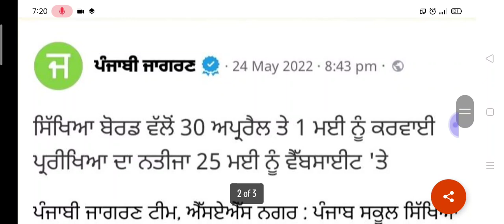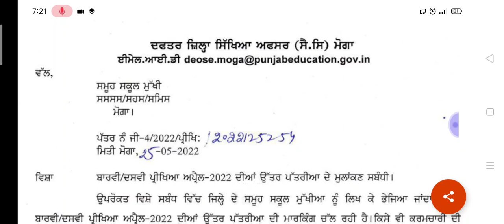IMPORTANT UPDATE FOR STUDENTS 😱😳 MUST WATCH ☝️☝️